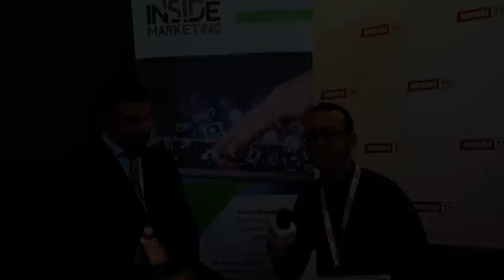Analisi delle conversazioni social | Emanuele Mazzi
Emanuele Mazzi, Product Manager Blogmeter, a Smau Napoli 2014 ci illustra, che l' analisi delle preferenze dei consumatori espresse liberamente nelle conversazioni sulle piattaforme sociali e, più in generale, sul web, rappresenta un nuovo ed efficace modo di sviluppare attività di ricerca.

Inside Marketing, media partner di Smau Napoli 2014.

Intervista a cura di Francesco Corvino